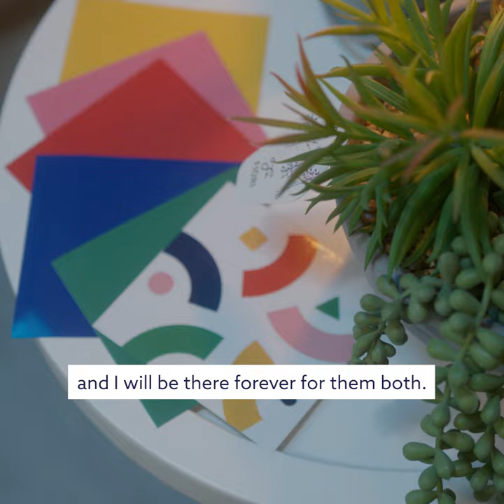The Conversation Series - Trailer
Join us in conversation with those whose journey we have been a part of, including solo adopters, couples who have chosen to adopt together, and individuals who have been adopted themselves.

Ymunwch â ni mewn sgwrs â’r rhai yr ydym wedi bod yn rhan o’u taith, gan gynnwys mabwysiadwyr unigol, cyplau sydd wedi dewis mabwysiadu gyda’i gilydd, ac unigolion sydd wedi cael eu mabwysiadu eu hunain.